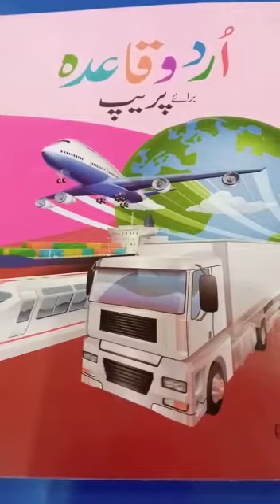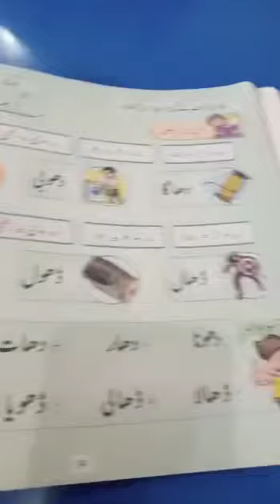Prep Urdu qaida